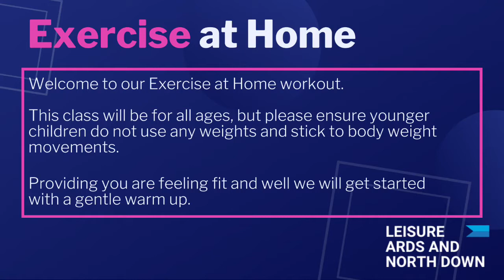Total Body Fitness with Kerry - 5 April 2020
Total Body Fitness Class - Week 1, part of our Exercise at Home timetable.